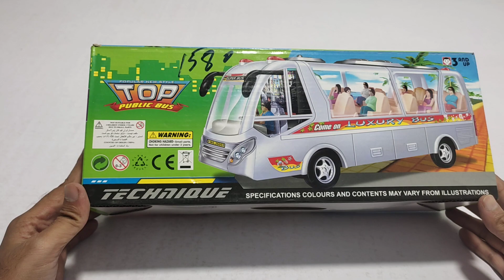Top Public Luxury Bus Light & Music Led Unboxing & Testing - Fun Toy tv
Dosto aaj ki video mai maine unboxing aur testing karayi hai Top Pulbic Luxury Bus Light & Music Led Toy No.2609B, bump n go action, music sound, 3d led light, moving agent

Top Public Bus Toy
The ticket agent move in front and back.
The television can roll over to broadcast the tour landscape.
Bump and Go action, will change direction when it bumps into something.
Battery Operated
It has a LED television that displayed channel.
The passenger are sitting on the seats and the ticket man are moving around their for collecting the tickets.
It also have music with lighting effects.
The Top Public Bus also move.
It has a bump and go action function.

3D Led Light & Music Police Car Toy No.178-1 Unboxing & Testing

Concept Car Mini 3D Light & Music New Toy Unboxing & Testing

Remote Control Transformer Rechargable Robot Car Toy Unboxing & Testing

Lighting & Musical Angry Bird 3D Toy Unboxing & Testing

Mad 7 Dazzle Color Light Musical 3DCar White Transparent Glossy Body Unboxing & Testing

Spiderman SuperCar Music Flash 5DLight Bump & Go Toy ZX298A Unboxing & Testing